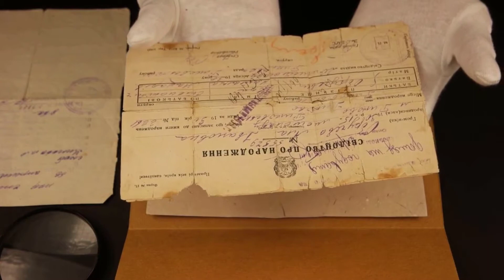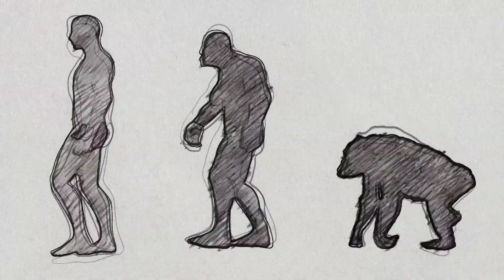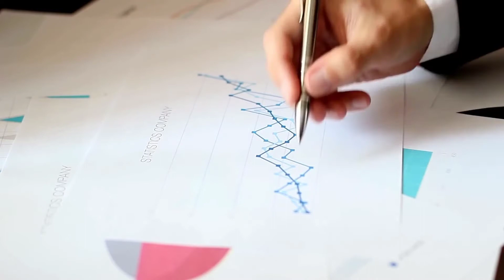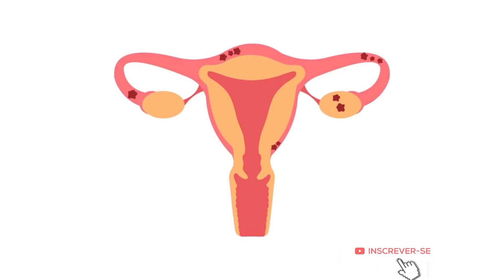POR QUE NASCEM MAIS MENINAS DO QUE MENINOS | MENINAS DOMINAM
Normalmente existem cerca de 105 nascimentos de homens para cada 100 de mulheres
Todos os anos, há sempre mais meninos do que meninas nascidos na Inglaterra e no País de Gales. Porque?

Desde o início dos registros em 1838, o choro dos bebês nascidos todos os anos tem sido predominantemente masculI...

MANDA ESSE VÍDEO PRO SEU AMIGO(A) CURIOSO